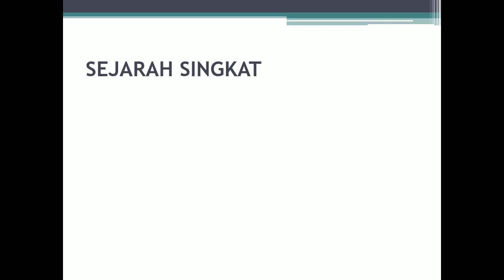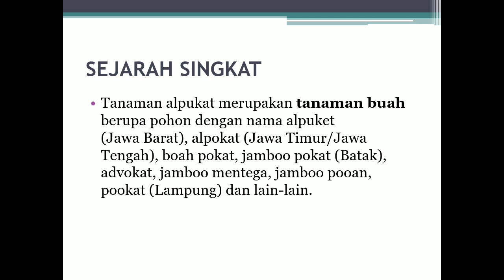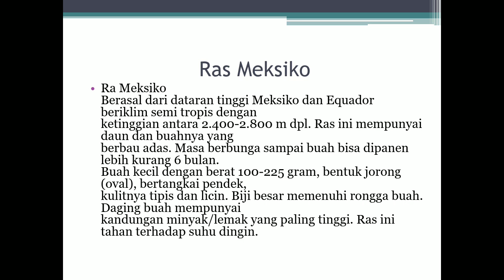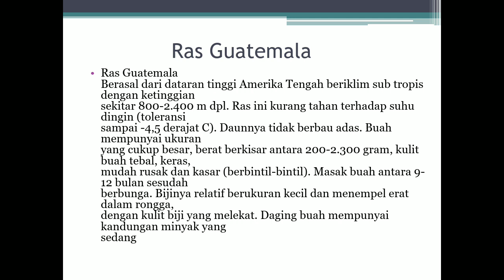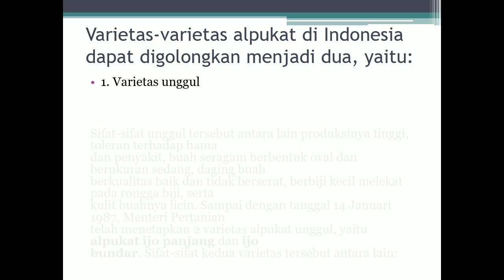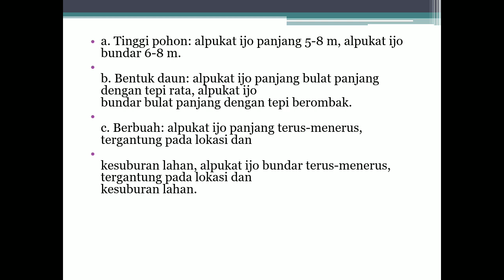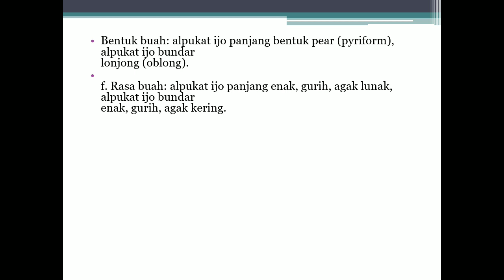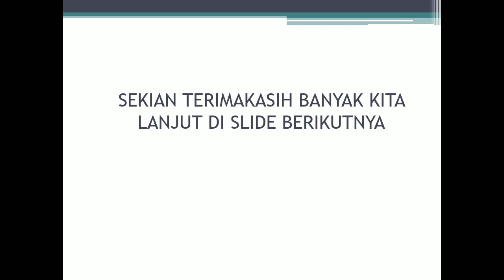MATERI BUAH ALPUKET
Hari di video ini membahas tentang materi buah aplikasi.